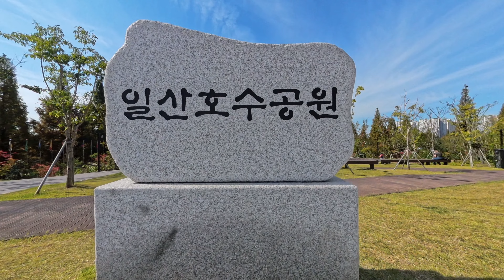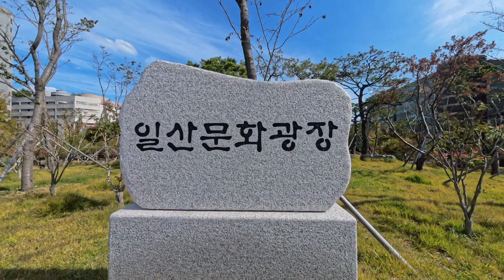고양가을꽃축제 ── 2024. 10. 9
00:00   고양가을꽃축제
02:46   핑크뮬리
03:28   콜레우스
03:54   꽃탑
04:20   노랑코스모스
05:23   백일홍
06:07   메타세쿼이아
06:36   한울광장 / 일산호
07:59   일산문화광장
08:47   구름

촬영장소 ── 경기도 고양시 일산호수공원
촬영편집 ── 코스맨
편집환경 ── 인스타360스튜디오,  다빈치리졸브
지역주소 ── 경기도 고양시 일산동구 호수로 595